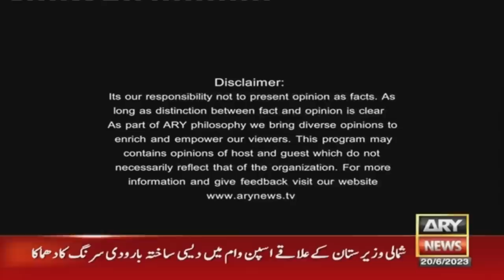KHABAR Meher Bokhari Kay Saath | ARY News | 20th June 2023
(Current Affairs)

Host:
- Meher Bokhari

Guests:
- Kashif Abbasi (Analyst)
- Hamid Mir (Analyst)

Kashif Abbasi's analysis on Asad Umar's Minus one statement

Hamid Mir breaks big news regarding Chairman PTI

"If anyone thinks that minus one is the only way to save PTI then...," Hamid Mir's analysis